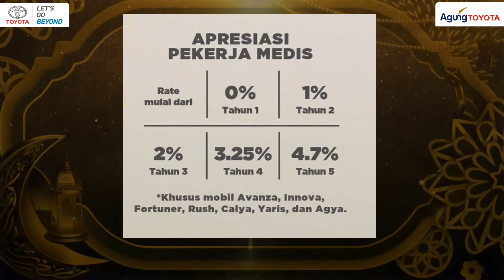TOYOTA PROMO GRATIS BUNGA 0% BURUAN PESAN SEKARANG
toyota consultant
Irfan, S.I.Kom
Mobil toyota pekanbaru